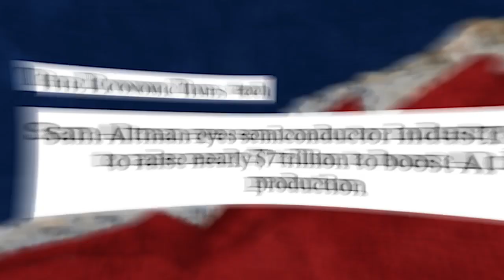Will India be a Key Swing State in Geopolitics and AI? Ft. George Lee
In this discussion, Anirudh and George explore the concept of geopolitical swing states and extend it to the realm of artificial intelligence (AI) competition. They highlight the transition from a unipolar to a multipolar world, leading to the emergence of countries like India, which exhibit flexibility in aligning with global powers such as the US, China, or the EU on a case-by-case basis. Further, the concept is applied to AI, with countries potentially becoming swing states in generative AI competition based on their regulatory approaches and interests. The conversation also covers the idea of 'innovation blocks,' suggesting that countries might form regional groupings to advance their interests in AI, driven by the high capital and energy demands of scaling AI algorithms. The potential for cooperation among like-minded nations in developing AI, including sharing significant capital costs, is discussed, pointing towards new alliances and partnerships in the AI domain.

00:00 Exploring the Concept of Swing States in AI Competition
00:52 The Evolution of Geopolitical Swing States
03:32 Applying the Swing State Concept to AI
04:30 Innovation Blocks and Regional Groupings
06:06 The Future of Cooperation in AI Development

In this comprehensive episode of the Great Tech Game podcast, Anirudh Suri and guest, George Lee, delve into the convergence of technology, geopolitics, business, and innovation through the lens of the emerging generative AI revolution. They discuss the current landscape of global AI competition, highlighting the US's early lead, China's formidable presence, and the potential contributions of other nations, including India's open data approach.